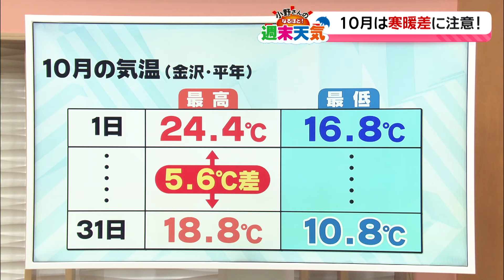【気象予報士解説】10月は寒暖差にご注意を！ 小野さんのなるほど天気解説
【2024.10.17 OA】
市川 栞 キャスター：
「木曜日は気象予報士・小野さんに週末の天気を中心に伝えてもらいます。お願いします」
小野 和久 気象予報士：

市川：
「小野さん、きょうは晴れて、加賀地方を中心に25度以上の夏日になりました」
小野：
「18日も晴れますが、19日は雨と風が強まりそうです」

「18日の予想天気図です。高気圧に覆われて晴れ間が出るでしょう」

「19日土曜日です。低気圧と前線が近づいてきます。この前線の通過で、雨と風が強まります。前線が通過する前は南寄りの暖かい風が通過したあとは冷たい風に変わります」

市川：「気温がぐっと下がるんですね」

小野：
「気象台の週間予報を見ていきましょう。19日は、お伝えしたように雨・風の強まる時間があるでしょう」

市川：
「20日日曜日は、気温が下がりますね」
小野：
「最高気温、最低気温とも平年より低めです」
市川：
「20日からは晴れますが長続きしませんね。気温が低いのは日曜日だけで、週明けは、また25度の日があります」
小野：
「20日は晴れ間が戻りますが、一時的に寒気がおりてくるため、ひんやりとした空気になります。ただ21日にはまた気温が上がります。気温の変化にご注意ください」
市川：
「11月まで あと2週間ですね。寒暖差に気を付けていきましょう」

小野：
「さて、その『寒暖差』について見ていきましょう」
市川：
「20日も気温が下がりそうですし、朝晩は秋らしくなりましたので、着るものを選ぶのが大変です」
小野：
「1日の寒暖差も大きいですが、10月は1年のなかで、月の初めと終わりの気温差が最も大きい月なんです」

「金沢の10月1日と31日の最高気温・最低気温の平年の値です。10月1日の最高気温の平年は24.4度です」
市川：
「平年というのは30年間の平均でしたね」
小野：
「その通りです。一方、月末・31日は18.8度です」

「その差は、5.6度あります。この5.6度の差というのは、月の初めと終わりの最高気温の差としては、1年の中で、最も大きいんです。このデータは日中の最高気温ですが、右側・朝の冷え込み・最低気温で同じように見てみましょう」

市川：
「1日は16.8度とまだ15度を上回っていますが、月末には10.8度とひと桁近く、その差は6度もあるんですね」
小野：
「最低気温のほうも、1年の中で10月は、最も差が大きいんです」

市川：
「毎年10月は着る服に迷いますし、衣替えのタイミングも難しいですが、データを見て、納得しました。体調管理にも気を付けたいですね」

小野：
「最後に、気象台の週間予報で、この先の天気をもう一度、確認しましょう」

「19日土曜日は、雨・風の強まる時間があるでしょう。20日日曜日の金沢の最高気温は18度、最低気温は11度です。週明けは、また少し気温が上がるでしょう」

市川：
「19日の雨と風、20日の気温の変化には気を付けたいですね。小野さんとお伝えしました」